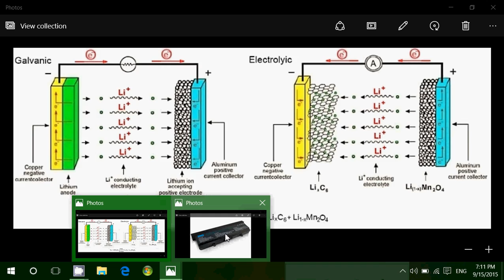How to take good care of laptop batteries and how to extend life of mobile device batteries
How to take care of the batteires in your laptop and mobile devices to have them running for years